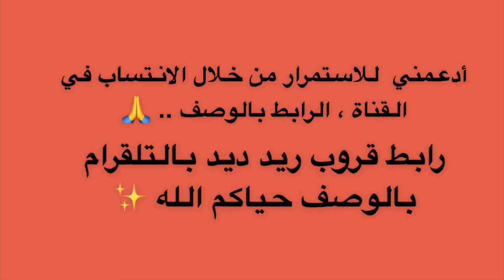شرح تحديات ريد ديد اليومية + موقع مدام نزار 17/9